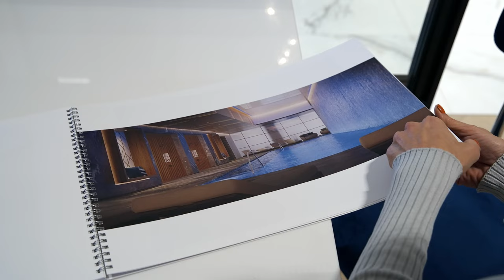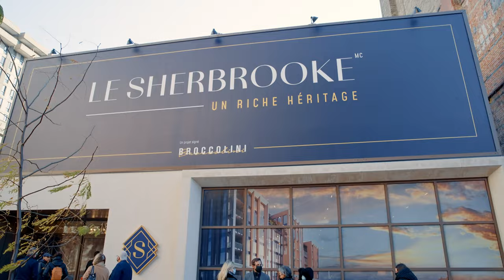Le Sherbrooke: condos et penthouses de luxe à Montréal | Montreal.TV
Le Sherbrooke, le plus récent et le plus prestigieux projet immobilier résidentiel de Broccolini. Situé au cœur du célèbre Mille carré doré à Montréal, Le Sherbrooke s’inscrit dans la riche histoire de ce quartier en s’inspirant des lieux de culture et de l’architecture prestigieuse qu’on y retrouve. Déjà le créateur de plusieurs projets phares, dont le Victoria sur le parc, le 628 Saint-Jacques ou encore L/Avenue, Broccolini est également le constructeur de la nouvelle Maison de Radio-Canada et du futur siège de la Banque Nationale. Aujourd’hui, le promoteur est particulièrement fier d’enfin présenter aux Montréalais(es) ce projet emblématique. La livraison des unités est prévue pour 2025. Pour plus d’informations, rendez-vous au bureau des ventes situé au 1528 rue Sherbrooke Ouest. Dans cette vidéo, Debbie Lafave.

Reporter: Sandra Lee.